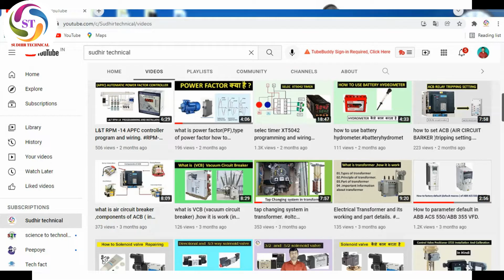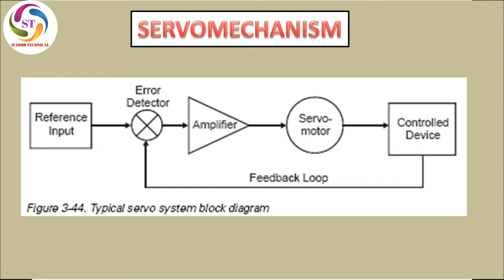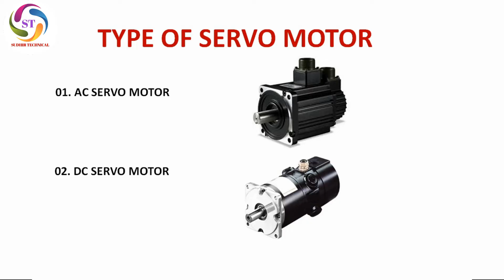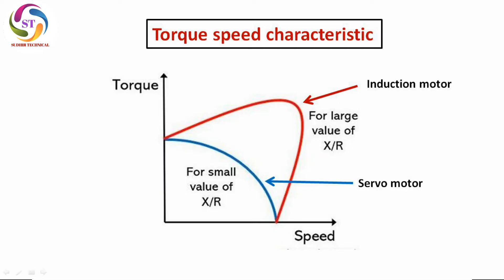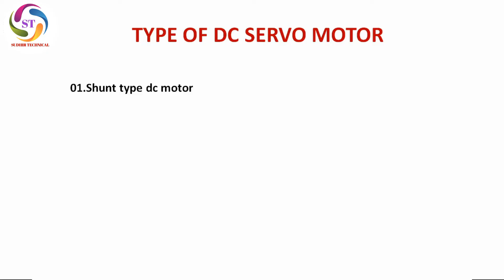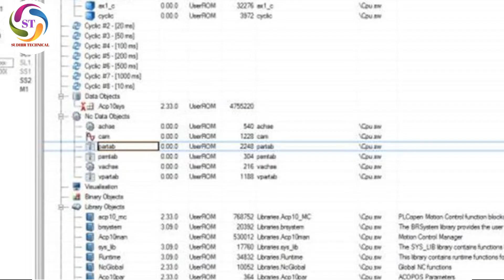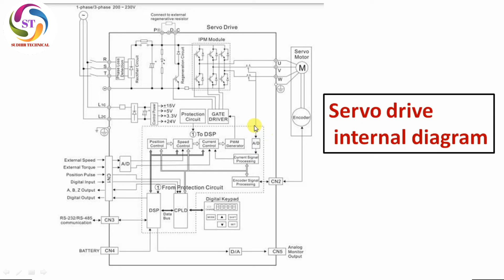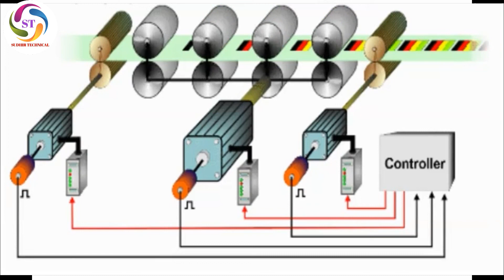what is servo motor,how it is work ?(in hindi)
in this video we are describe about servo motor.servo motor working on servo mechanism.servo motor operated with servo drive.and many  in formation given in this video. please watch this video.
Why is it called a servo motor?
What is the difference between motor and servo motor?
What type of motor is a servo motor?
What does servo drive do?
What is difference between VFD and servo drive?
What is servo drive motion?
What is a servo and how does it work?
pls follow us social  sites:-